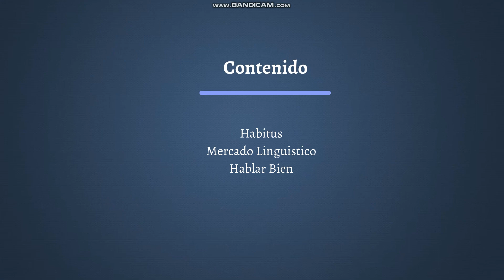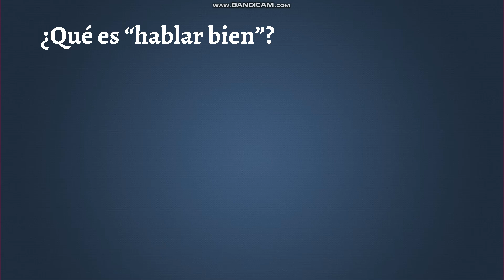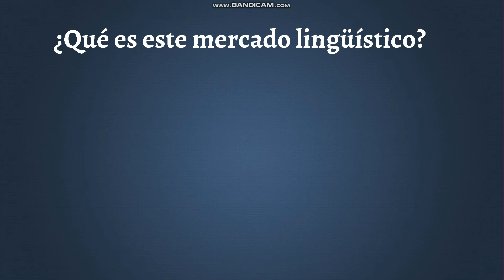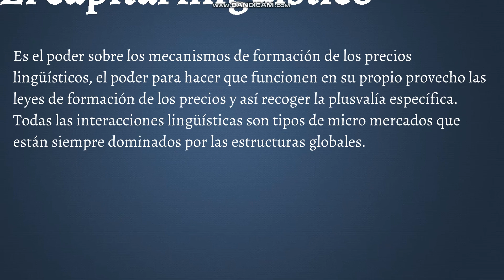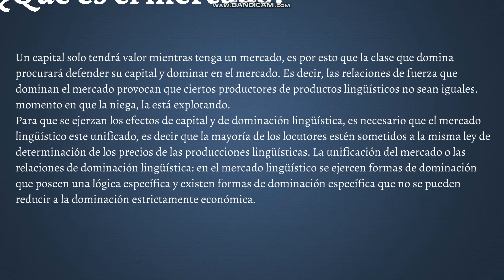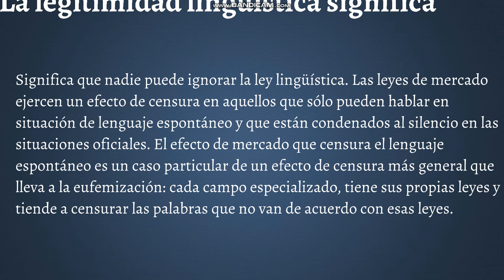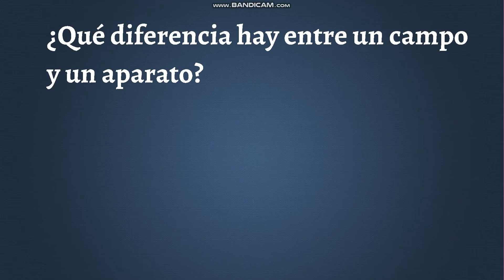Bourdieu, El Mercado Lingüístico y Definición de Habitus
El habitus es algo que se ha adquirido, pero que se ha encarnado de manera durable en el cuerpo en forma de disposiciones permanentes. Se refiere a algo histórico, ligado a la historia individual y que se inscribe en un modo de pensamiento genético. El habitus es un capital que, al estar incorporado, tiene el aspecto exterior de algo innato. El hábito se considera en forma espontánea como algo repetitivo, mecánico, automático, más reproductivo que productivo. El habitus es un producto de los condicionamientos que tiende a reproducir la lógica objetiva de dichos condicionamientos, pero sometiéndola a una transformación; es una especie de máquina transformadora que hace que “reproduzcamos” las condiciones sociales de nuestra propia producción, de manera tal, que no se puede pasar sencilla y mecánicamente del conocimiento de las condiciones de producción al conocimiento de los productos. Sólo se puede hablar de habitus lingüísticos si se tiene presente que éste no es más que una dimensión del habitus como sistema de esquemas generadores de prácticas y de esquemas de percepción de ambas prácticas.
El habitus es un principio de invención. Está constituido por un conjunto sistemático de principios simples y parcialmente sustituibles. El habitus define la percepción de la situación que lo determina. La “situación” en cierta forma es la condición que permite la realización del habitus; el habitus es también adaptación, y se ajusta sin cesar al mundo